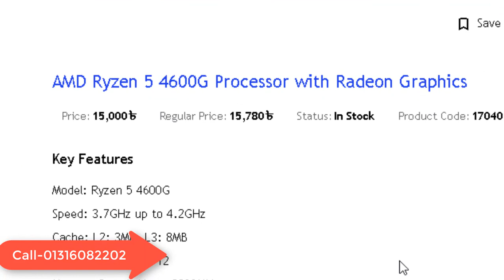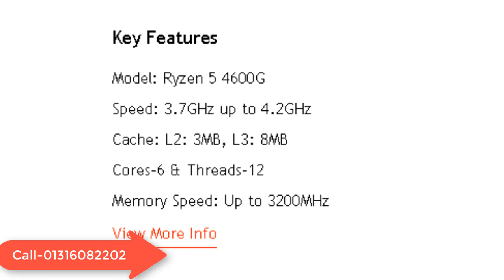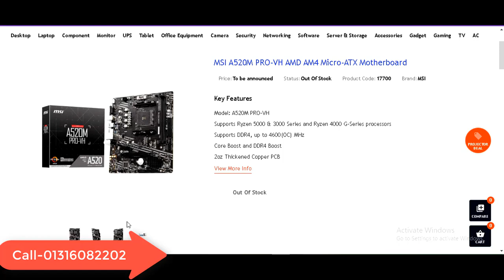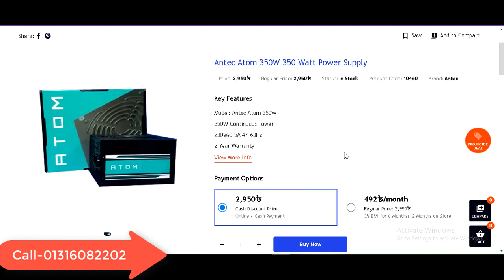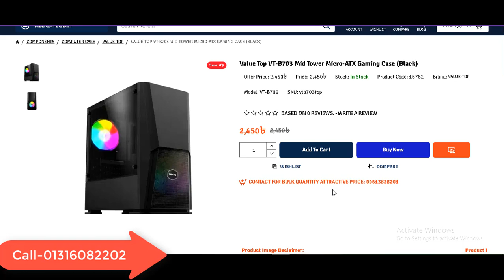AMD Ryzen 5 4600G Gaming Pc Build in BD 2023 || কম টাকায় Ryzen 5 4600G || 4600G গেমিং ও এডিটিং পিসি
PC Configuration :
Cpu : AMD ryzen 5 4600G
Cpu Cooler : Stock Cooler
Mobo : MSI A520M Pro VH
Ram : corsair vengeance 8GB DDR4 3200MHZ
Storage : HP EX900 250GB M.2 NVME PCIE SSD
Power Supply : Antec Atom V350
Casing : ValuTop VT-703
Price : 30,000/=

০১৩১৬০৮২২০২ বিকাশ/imo/WhatsApp
অথবা কল করে দোকানে আসুন।

Tags.

 Video:-@TechManiaBD ভাই কপিরাইট দিয়েন না 🥰